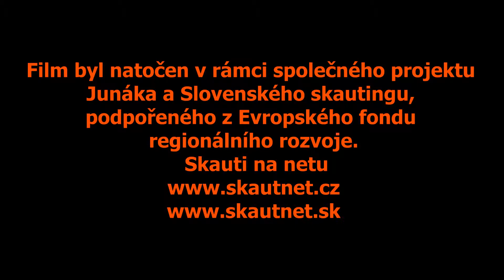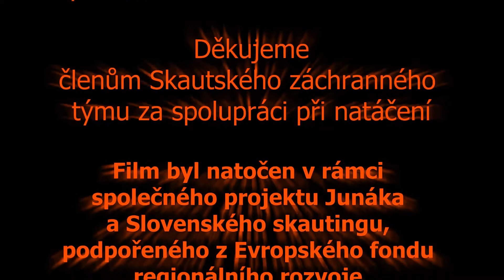Otravy a poleptání